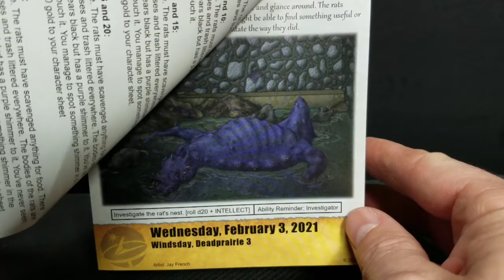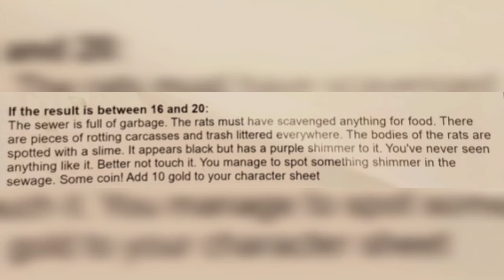Let's play the Quest Calendar by Sundial Games - Day 34